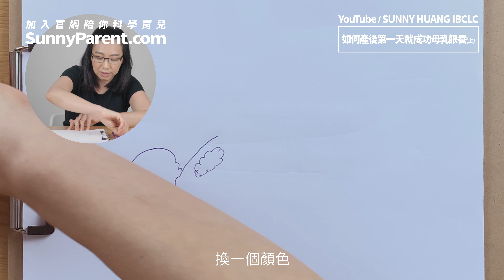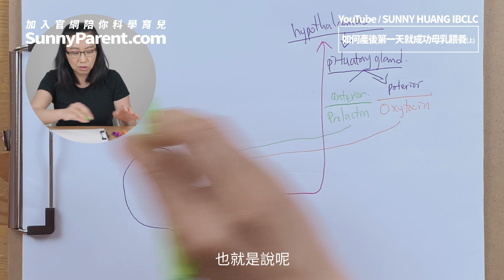如何產後第一天就成功母乳餵養 (上) 觀念篇 | 認識3件事哺乳想失敗都很難 | 母乳餵養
本集為如何產後第一天就成功母乳餵養 (上) 觀念篇，Sunny老師教妳如何產後第一天就成功母乳餵養！只要認識這3件事，想失敗都很困難：(1)泌乳機制(2)認識RF與產奶量(3)認識寶寶是怎麼吃奶、新生兒奶量、寶寶的肢體語言、跟寶寶在哭什麼。妳準備好了嗎？Go！
立即加入Sunny老師的官網付費會員，觀看專享影片，享受會員區6大功能和線上咨詢優惠。SunnyParent.com
Sunny老師簡介：國際認證泌乳顧問IBCLC | Lamaze拉梅茲國際認證生育講師LCCE | 前DONA國際認證分娩陪產暨產後照護DOULA | 前美國紅十字會認證成人嬰幼兒急救、心肺復甦術、自動電擊器講師
本影片僅供教育使用，不能取代醫生診斷。請向醫生或其他合格醫療人員諮詢您的病情。廣告利益揭露：透過鏈接產生之符合的購買行為，我們可能會獲得合作網站提供之廣告佣金。本影片屬Yellow Forest LLC.所有，未經授權不得任意下載、上傳或做其他利用。歡迎分享影片連結。sunny母乳餵養